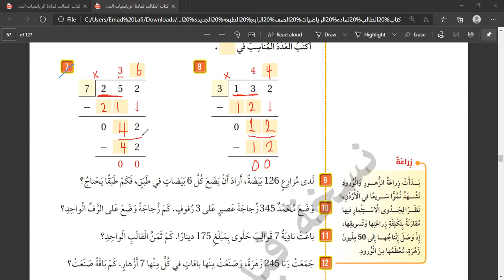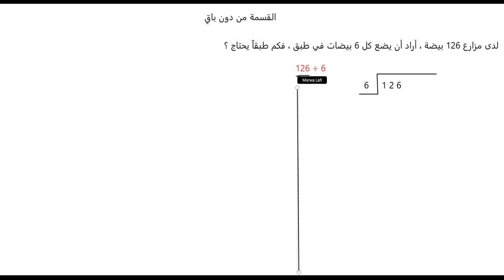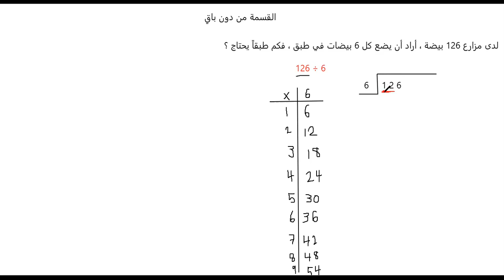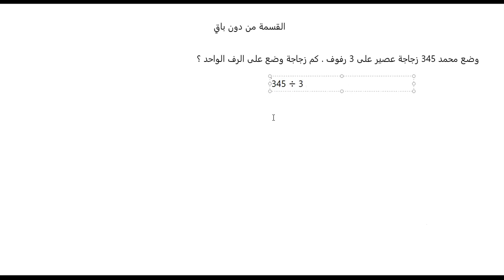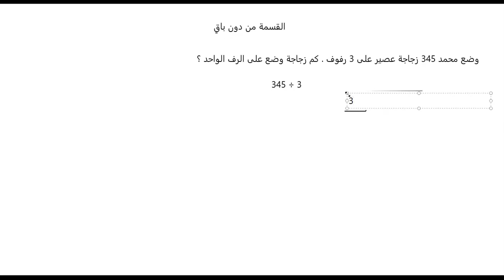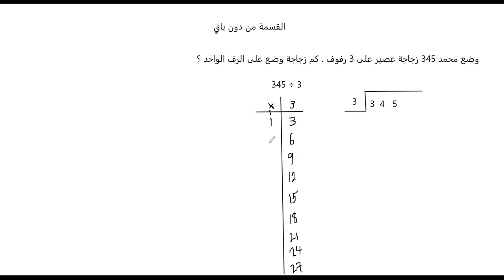الصف الرابع / رياضيات / القسمة من دون باقٍ 3